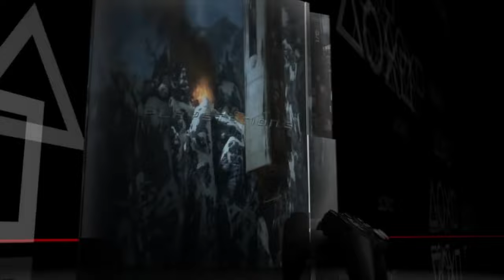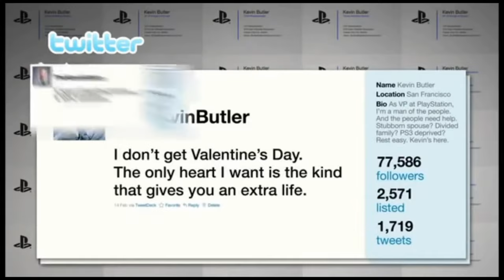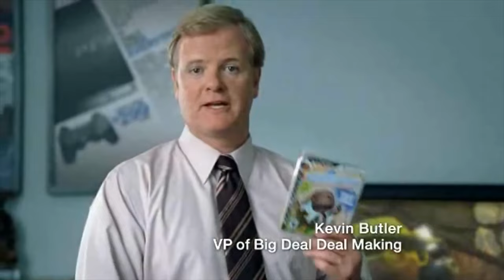Kevin Butler: PlayStation's Greatest, Fakest Vice President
Kevin Butler, PlayStation’s Vice President of practically everything, was one of the greatest (and fakest) things Sony ever created.